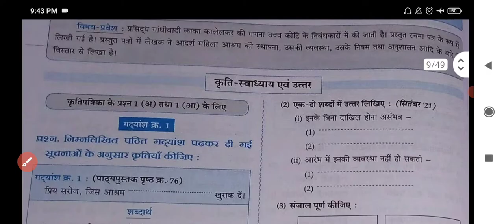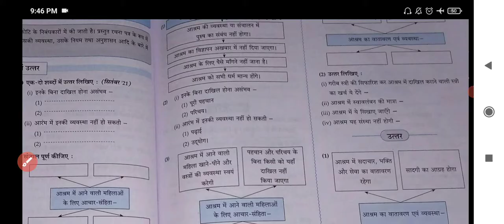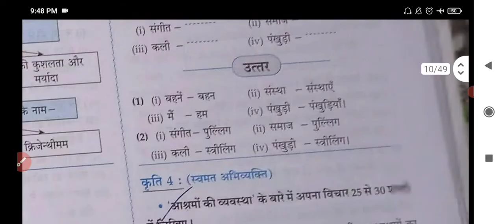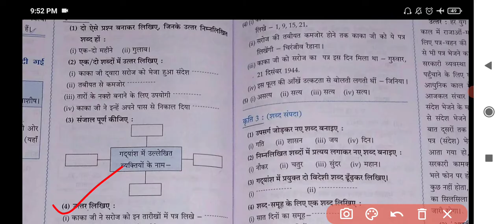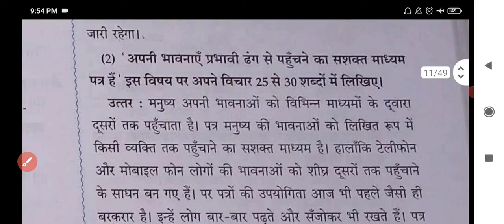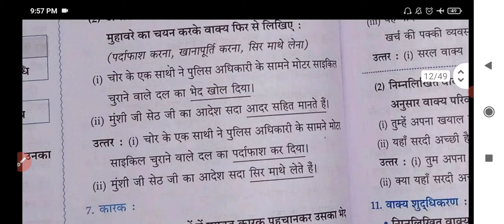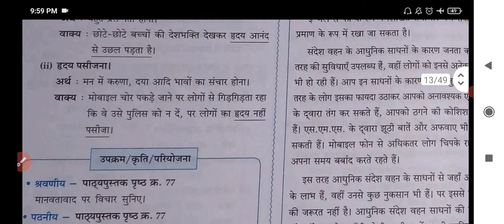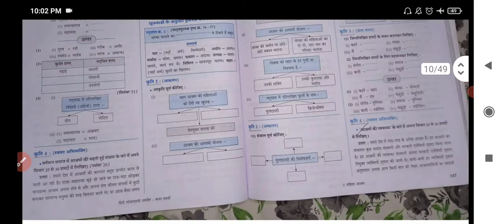Std. 10 Hindi Lesson 7 महिला आश्रम Digest's Answer Mahila Aashram Workbook Maharashtra board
Maharashtra board

Std10HindiLesson2.7MahilaAashramDigestAnswersWorkbookanswerMaharashtra board